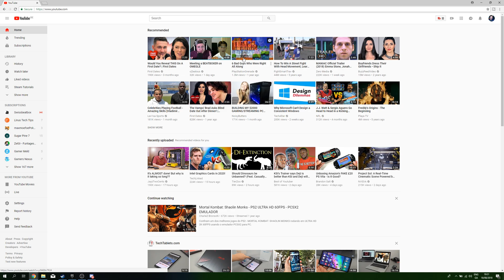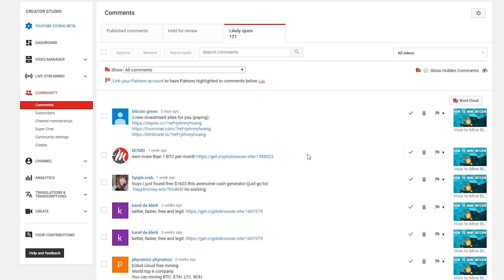How to Find Spam/Held for review Comments on YouTube! Accept Spam comments on YouTube!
Hey guys my name is Scoby and in today's video, I will be showing you how to find spam comments on YouTube! In this video I will be showing you step-by-step how to find, allow delete or block spam commenters on your channel!

Spam comments can happen for a number of reasons on YouTube, adding links to comments, or posting the same comment on multiple videos or comments YouTube sees as bot comments.

Lapop specs:

- CPU: I5-7600
- GPU: Nvidia GTX1070
- 16gb ram
- 128GB SSD
- 2TB HDD 5400RPM
- 1080p Wide Angle Display
- Cyber Power Fangbook 4 Xtreme

Equipment:

Tripod: Cheap Tripod I have for years bought it in Aldi for 15 euro lol
Tripod Head: Yunteng YT-950
Lights: 2 Stuido Lights w/Softboxes

Peripherals
- 2 1080p standard monitors